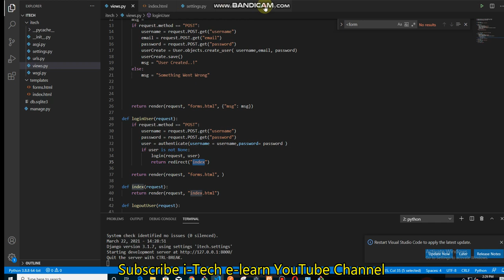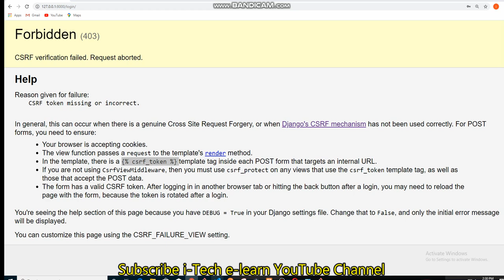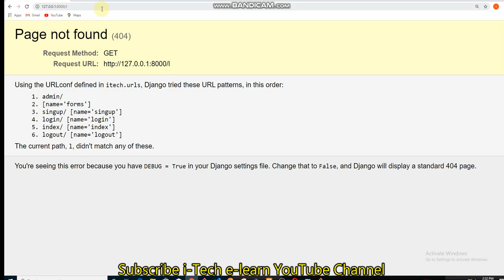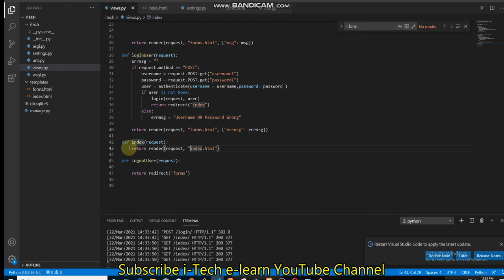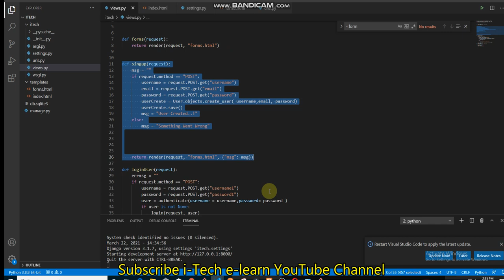User Registration , Login Authentication and Logout | Django Login and Registration | Part 2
User Registration , Login Authentication and Logout | Add +  User Using Django Python | Part 2
Adding User Registration/Signup and user login functionality along with restricted pages.